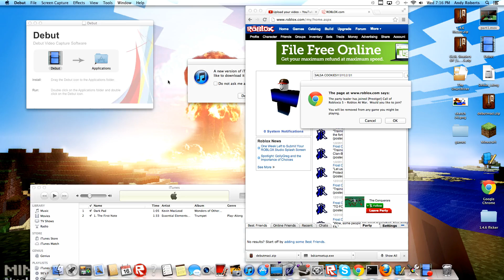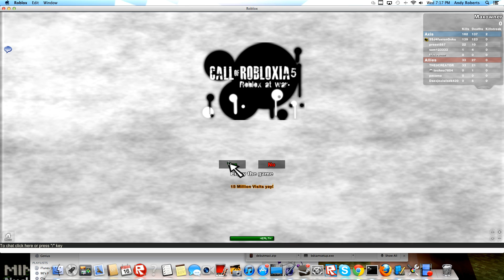Roblox let's play ep. 2 with the phone! INDIGO CAST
Roblox let's play ep. 2!